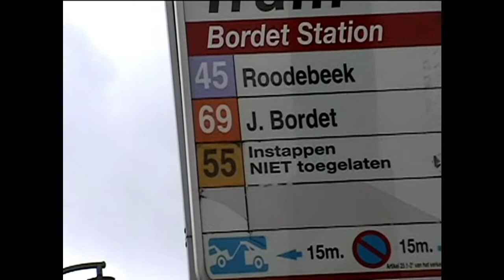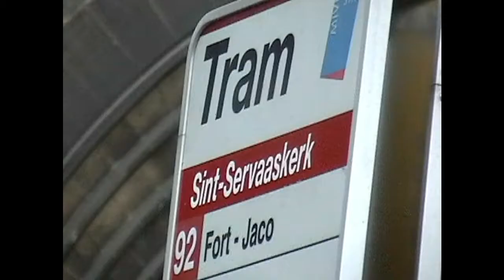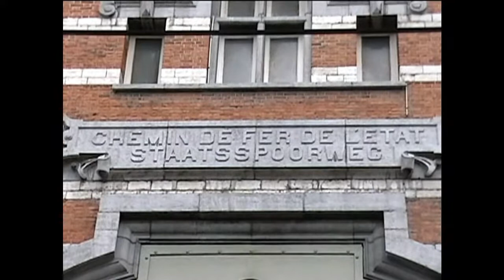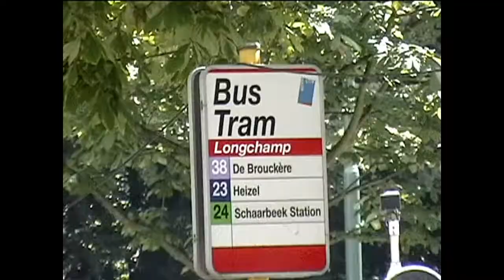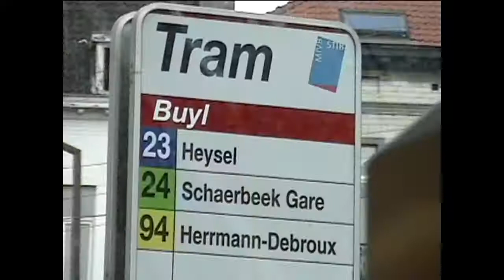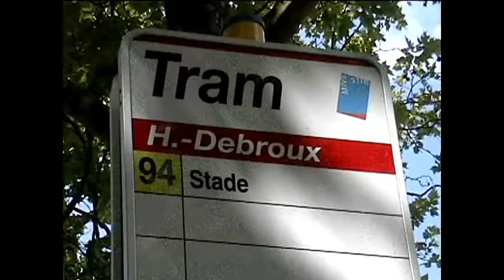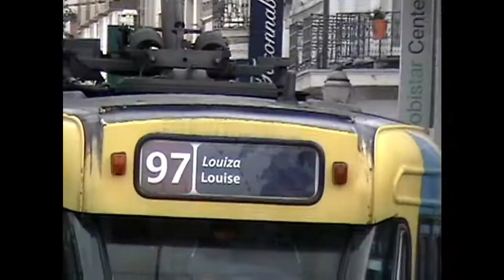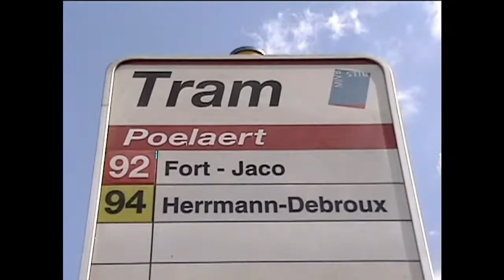Video 1136, Brussels, 17 July 2007